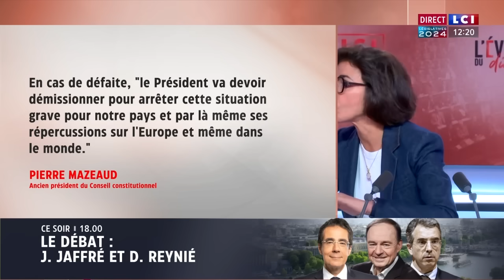R. Dati : "Qu'est-ce M. Hollande est allé faire avec des fichés S, islamistes et antisémites ?"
🗣️ Nouveau Front populaire : "Quand on accepte l'antisémitisme, l'islam politique, le trouble il est chez eux. Qu'est-ce M. Hollande est allé faire avec des fichés S, des islamistes et des antisémites ?"

Rachida Dati, ministre de la Culture, était l'invitée de Marie Chantrait.